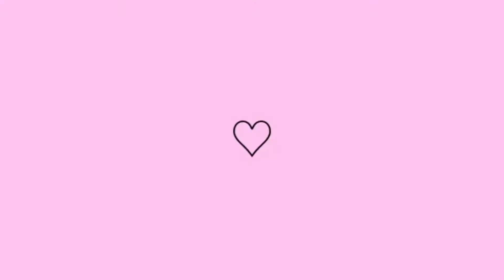Abrindo meu ovo de Páscoa | Bárbara Santos